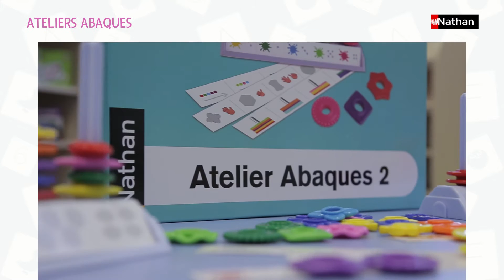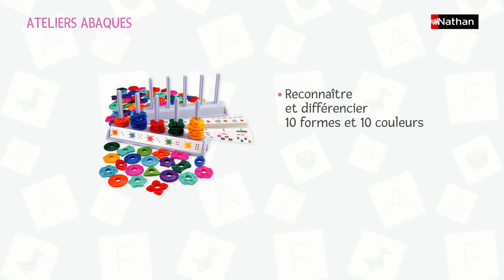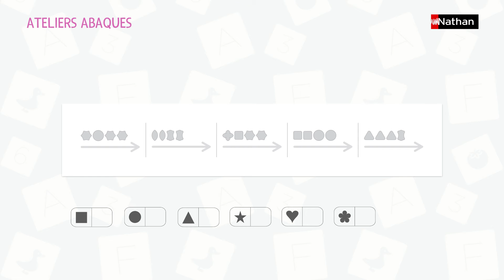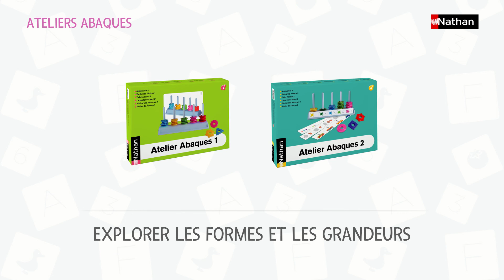Ateliers Abaques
Ces ateliers proposent aux enfants des activités ludiques de tri, de logique et de numération. Par la manipulation, ils expérimentent différentes manières de lire et d'organiser l'information.